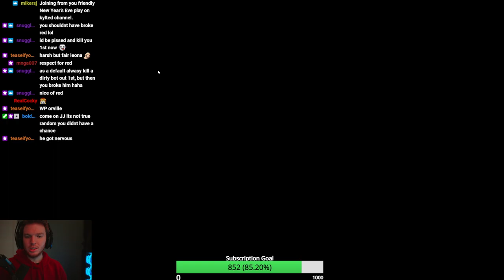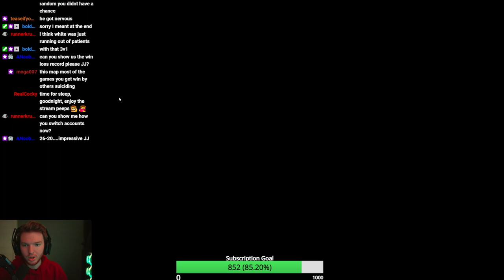Which continent is best playing with bots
***The Risk World Championships Sign-ups are coming up real soon and Open Janurary 9th, so you don't want to miss out on that! Here is the link to the Main Risk Discord to sign up in the future weeks to come!

JJbruhh